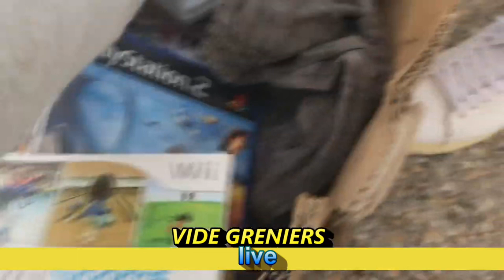Achats mois de Mai ( Vinted - LBC- Vide greniers et autres..)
Présentation de mes dernières rentrées, les vide greniers ayant repris on ne trouve plus trop ce que l'on veut.